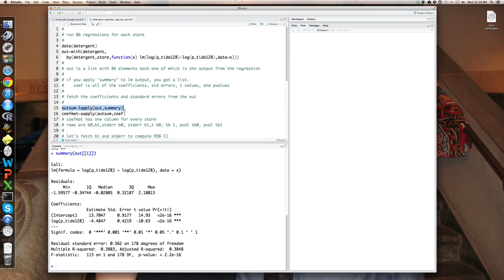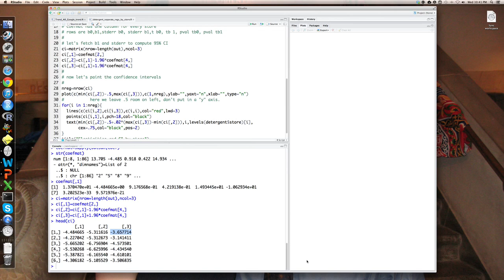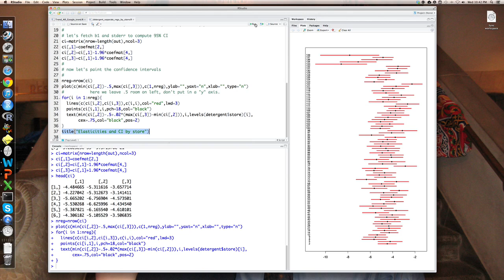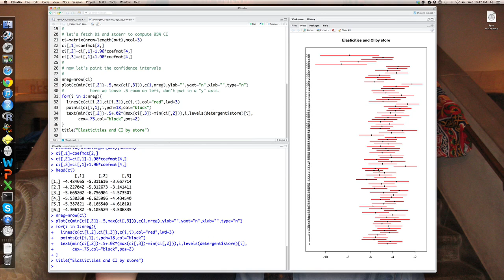Many Regressions in R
how to run many regressions in R for different subsets of the same dataset, e.g. for each of the different stores in the detergent dataset